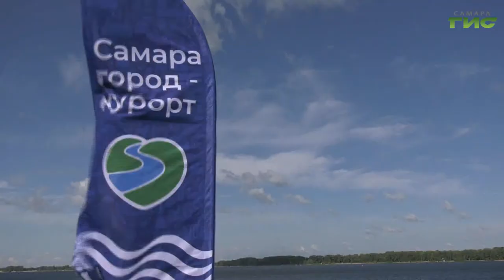Вернут деньги за отдых в Самарской области. Как в регион привлекают туристов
Туристическая отрасль региона постепенно выходит из кризиса. Представители власти и отельеры обсудили, как в условиях ограничений чувствует себя гостиничный бизнес, какие меры поддержки сейчас действуют, и как получить деньги за путешествие по Самарской области. Подробности расскажет Лариса Шалафаст.